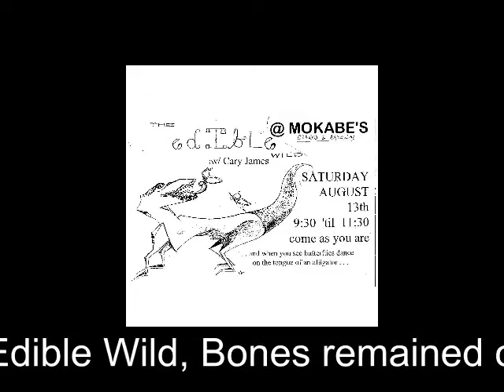John Luke Wall plays bass on Bones by Cary James & The Edible Wild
Recorded in Some Guy's Basement in early 1994.  The Edible Wild was Bryan Vaughn on percussion; Cary James, vocals & acoustic guitar; Luke on acousitc bass.  No effects were used on any instrument except vocals.